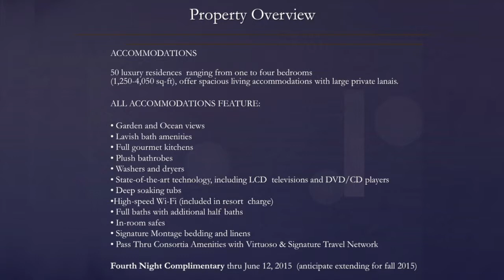Experience the Montage Kapalua Bay with the Travel & Cruise Desk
Situated on the historic site of the legendary Kapalua Bay Hotel, Montage Kapalua Bay, oped it's doors in June 2014 and offers an intimate Hawaiian oasis.